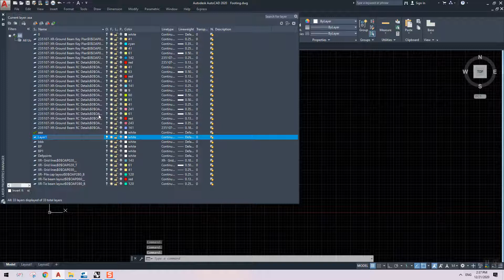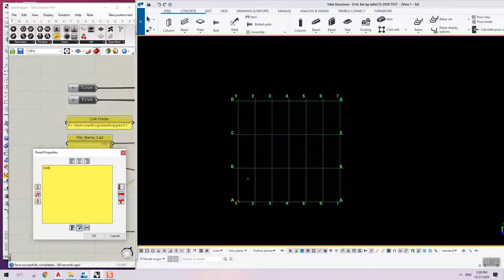Tekla Strucutres || Grasshopper || Autocad : Create Beam from AutoCad